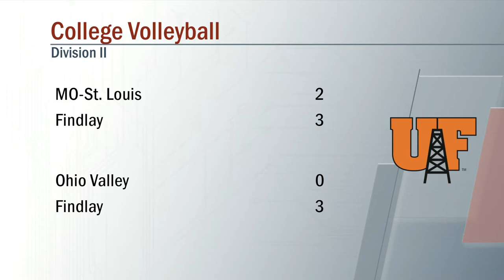Division 2 Womans Volleyball